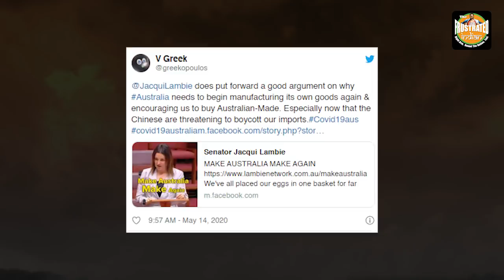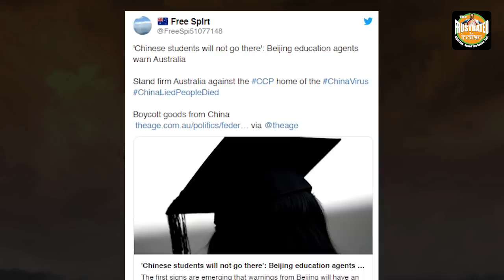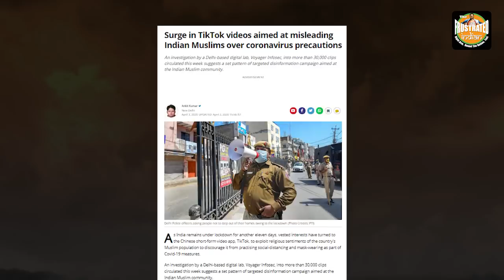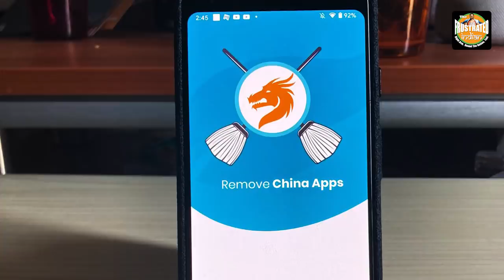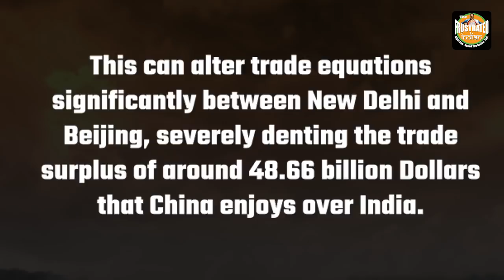India and Australia lead the “Boycott Chinese” movement and China is already feeling the heat